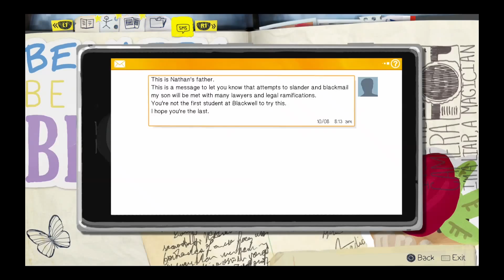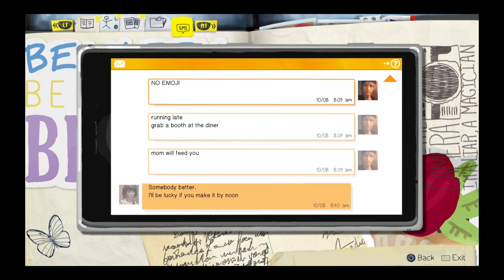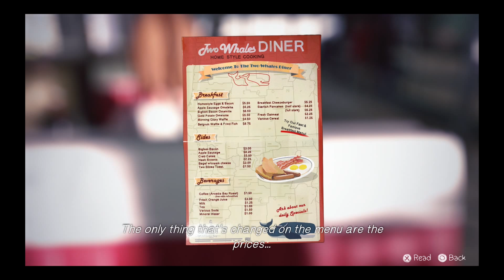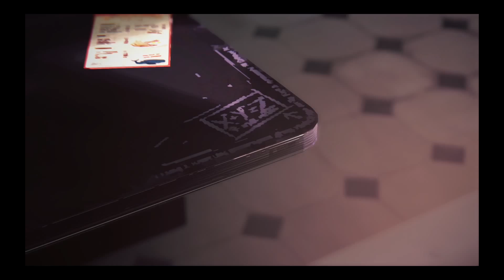Life is Strange: Breakfast im Two-Whales [#007] ★ Let's Play Life is Strange Episode 2 Deutsch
Let's Play Life is Strange Episode 2 Deutsch mit Lets-Plays.org

Lets Play Life is Strange Episode 2
Folge: #007
Breakfast im Two-Whales

Life is Strange Play Station 4 - Life is Strange Deutsch - Let's Play - Lets Play